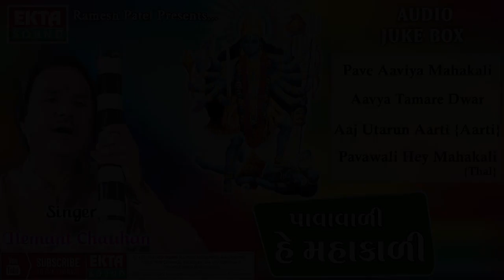Pava Vali He Mahakali Part 2 Hemant Chauhan Gujarati Bhajan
Pava Vali He Mahakali by Hemant Chauhan